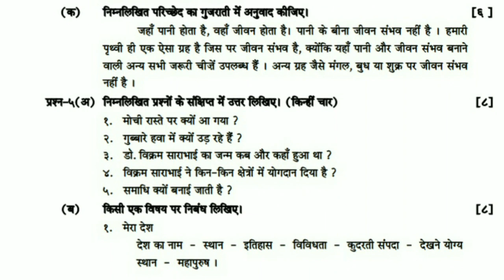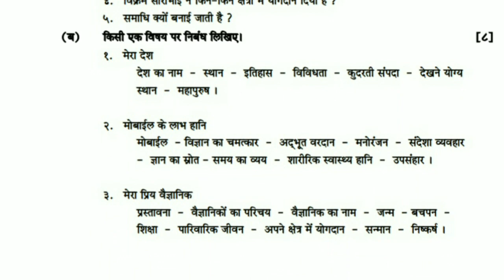Std 7 hindi model paper